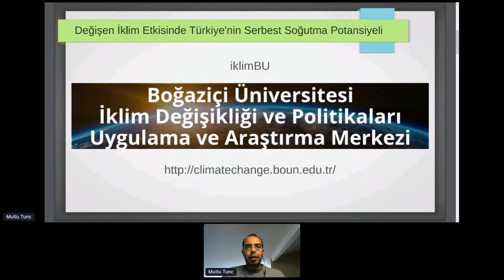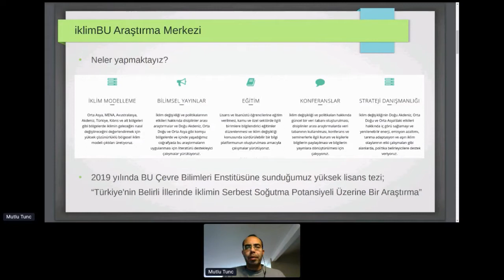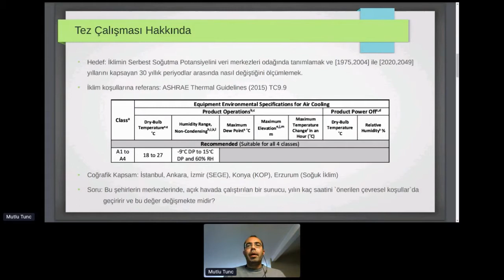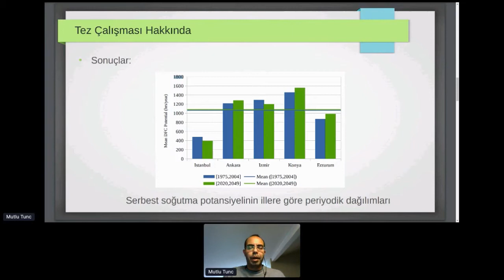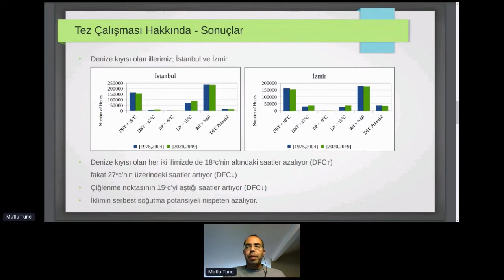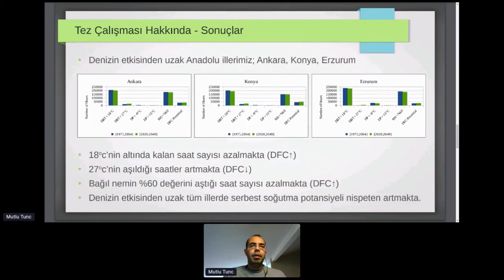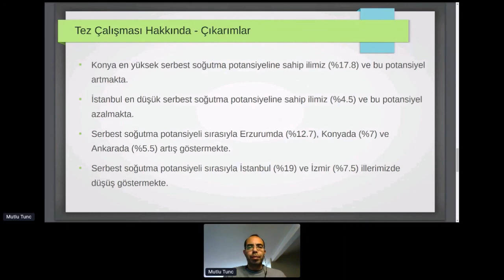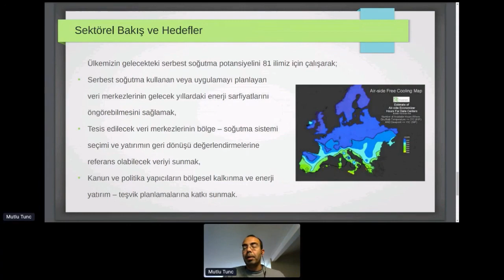Mutlu Tunç Araştırmacı Boğaziçi Üni. İklim Değişikliği ve Politikaları Uygulama ve Araştırma Merkezi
Data Center İstanbul 2020